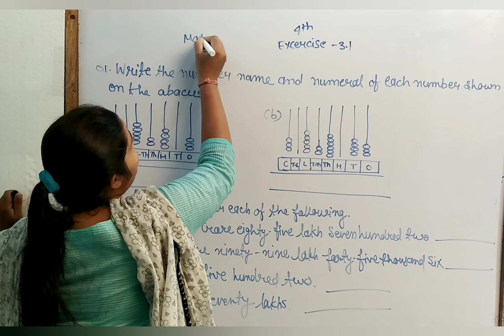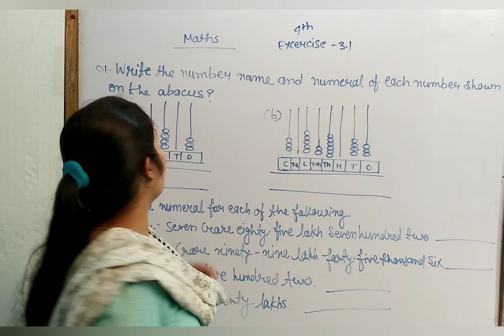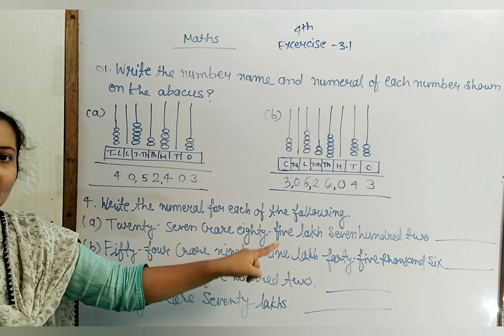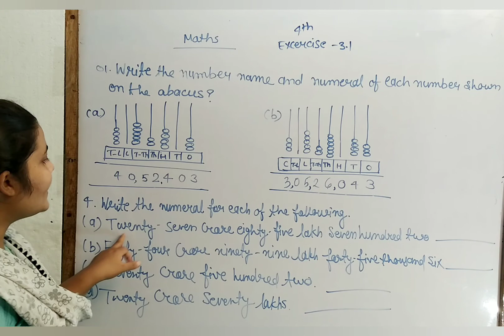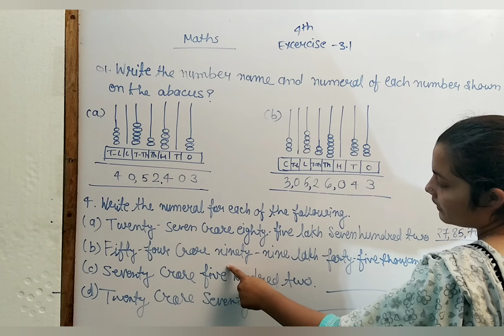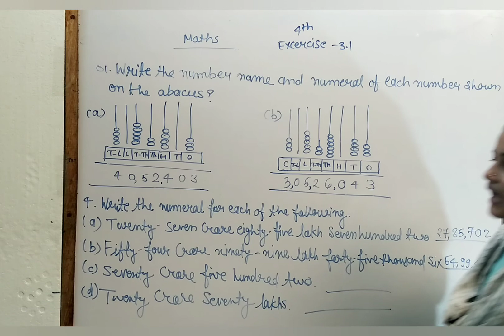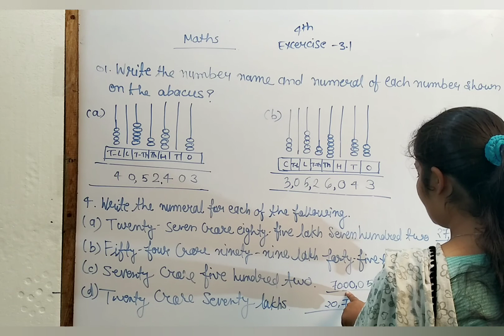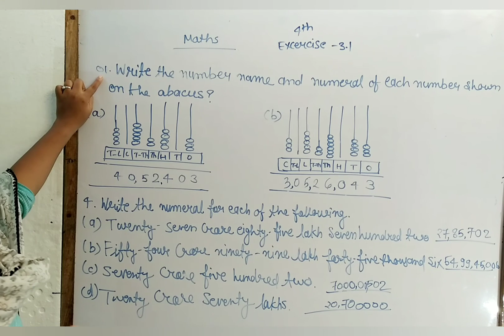Class 4th Mathematics Chapter 3 Exercise 3.1 Question 1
Class 4th Mathematics Chapter 3 Exercise  3.1 Question 1. Rainbow kids Educational series. A best way to study for kids, boys, girls, students, children, parents, male, female, and all age group peoples. A better way to study in lock down situation.

कक्षा 4 के गणित अध्याय 3 व्यायाम 3.1 प्रश्न 1. इंद्रधनुष बच्चों की शैक्षिक श्रृंखला। बच्चों, लड़कों, लड़कियों, छात्रों, बच्चों, माता-पिता, पुरुष, महिला और सभी आयु वर्ग के लोगों के लिए अध्ययन करने का सबसे अच्छा तरीका है। लॉक डाउन स्थिति में अध्ययन करने का एक बेहतर तरीका।

kaksha 4 ke ganit adhyaay 3 vyaayaam 3.1 prashn 1. indradhanush bachchon kee shaikshik shrrnkhala. bachchon, ladakon, ladakiyon, chhaatron, bachchon, maata-pita, purush, mahila aur sabhee aayu varg ke logon ke lie adhyayan karane ka sabase achchha tareeka hai. lok daun sthiti mein adhyayan karane ka ek behatar tareeka.